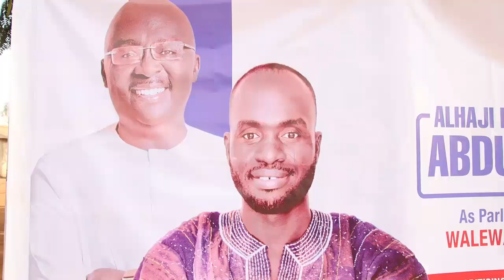Dr. Kabiru files nomination forms to contest Walewale seat under NPP